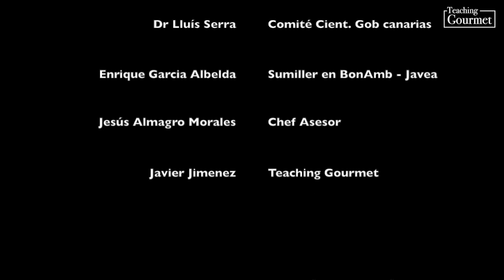Teaching Gourmet - Hablando de... Gastrociencia en tiempos del Covid 19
Teaching Gourmet plantea un debate sobre las soluciones para el sector HORECA frente al Covid-19, para ello contamos con varios participantes profesionales en su sector para aportar luz desde su punto de vista.

* Salud publica:

Doctor Lluís Serra Majem: Catedratico de la Universidad de Las Palmas de Gran Canaria y Portavoz del Comité Científico del Covid-19 para el Gobiernod e Canarias.

* La Restauración desde la Cocina:

Jesús Almagro Morales: Chef asesor

* La Restauración desde la Sala:
Enrique García Albelda: Sumiller del Restaurante BonAmb de Javea (Alicante) con 2 estrellas Michelin y 3 Soles Repsol.

* Gestión en la Restauración:
Javier Jimenez: Asesor y formador en Gestión de la restaución. CEO Teaching Goumet.

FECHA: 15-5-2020